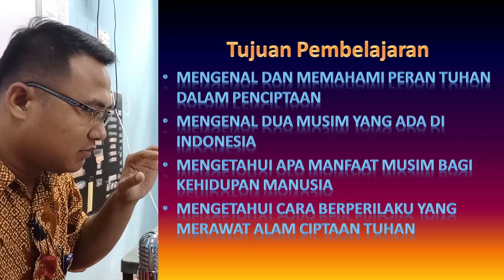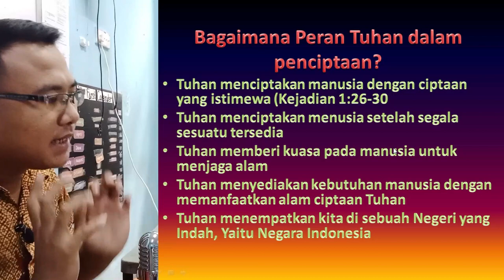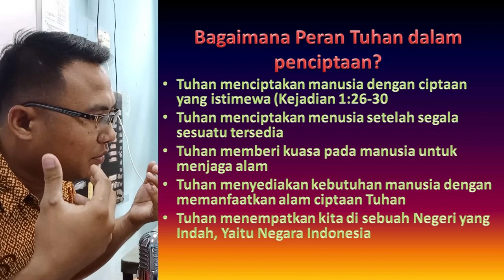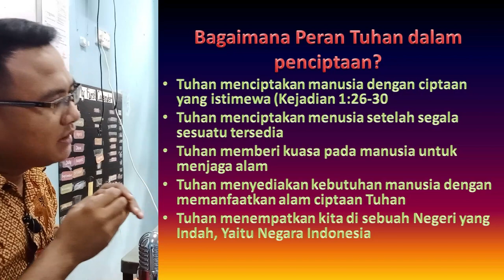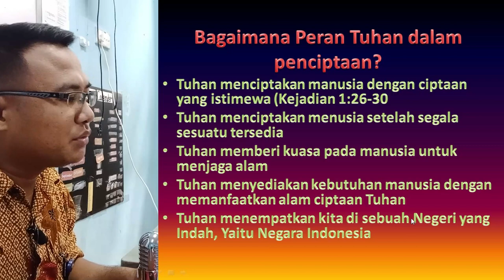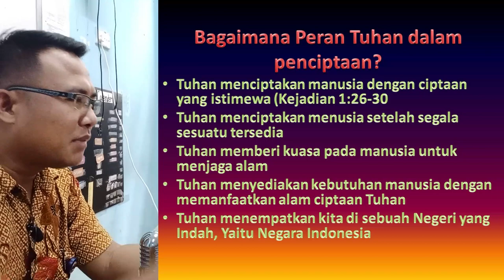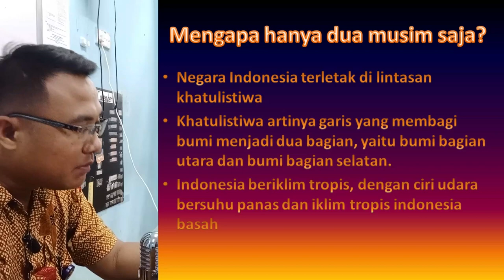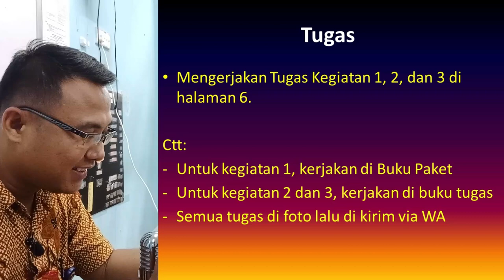Religion...HUJAN & PANAS BERKAT TUHAN.. PBM1 Part1